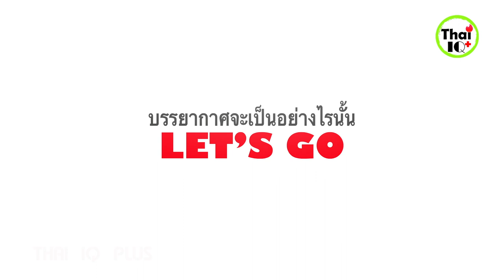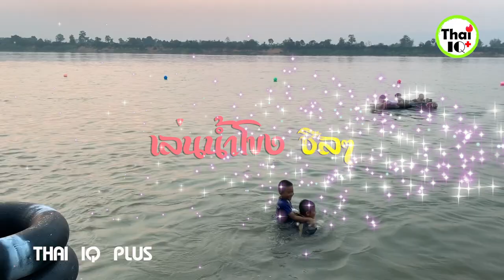หาดห้วยตะหลุง บ้านใหม่ หนองคาย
Thai Iq Plus สวัสดีครับ
วันนี้ผมและทีมงานจะพาคุณผู้ชมไปชมบรรยากาศ "หาดห้วยตะหลุง" ซึ่งอยู่ที่ บ้านใหม่ ต.กุดบง อ.โพนพิสัย จ.หนองคาย นับได้ว่าเป็นหาดที่มีความสวยงาม นักท่องเที่ยวให้ความสนใจในการเดินทางมานั่งชมบรรยากาศ และเล่นน้ำโขง ซึ่งสถานที่ท่องเที่ยวแห่งนี้มีการบริการอาหารเครื่องดื่ม สถานที่จอดรถ ครบครัน สำหรับท่านใดที่สนใจจะเดินทางมาสามารถเดินทางมาได้ตามลิงค์ google map  ด้านล่างครับ
***ขอขอบคุณที่ติมตามรับชมช่อง Thai Iq Plus
ไว้เจอกันใหม่คลิปหน้าครับ